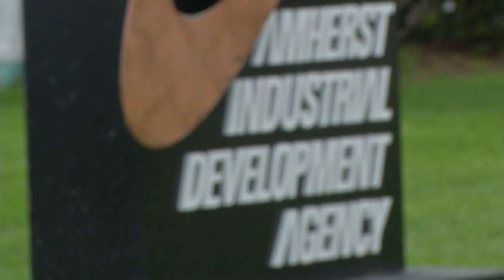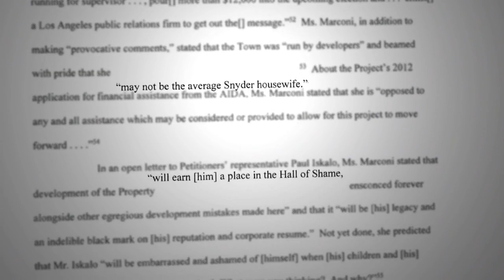Lord Amherst Hotel, Amerst IDA at center of lawsuit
IDA board member accused of 'clear bias'